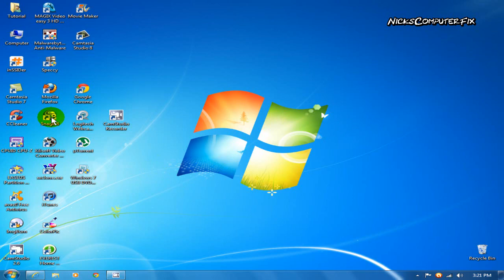How to delete video from youtube 2012 account - Easy to do!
How to delete a youtube video is amazingly easy & quick to do.  If you have ever accidently uploaded the wrong video than you need to delete it from your YouTube account. I show you how to delete a youtube video 2012 quickly.